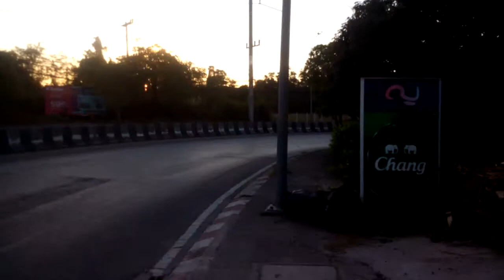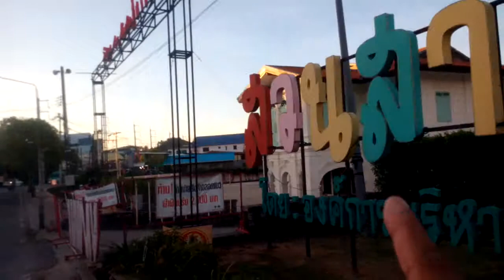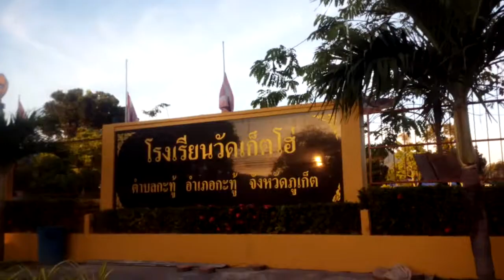ช่างแว่นบ่มีไกด์,เดิน,จากสี่แยกกะทู้-สามแยกเก็ตโฮ่